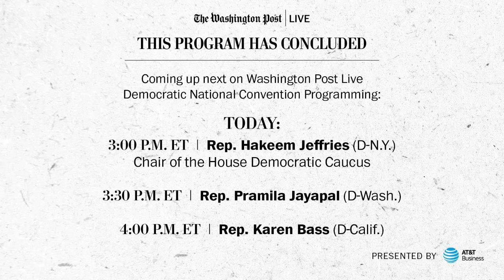DNC Chairman Tom Perez & Biden Campaign Manager Jennifer O’Malley Dillon (Full Stream)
At 10:45 a.m. ET, chair of the Democratic National Committee Tom Perez and at 11:00 a.m. ET Biden campaign manager Jennifer O’Malley Dillon preview the week ahead with Washington Post national political reporter Robert Costa in back-to-back conversations.